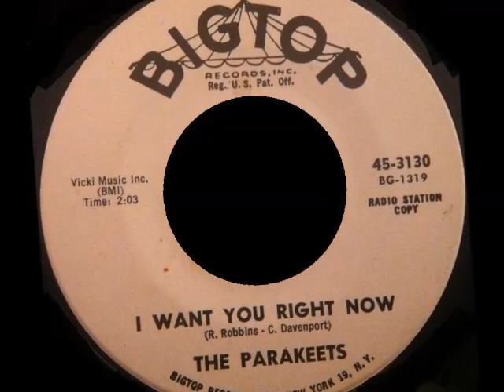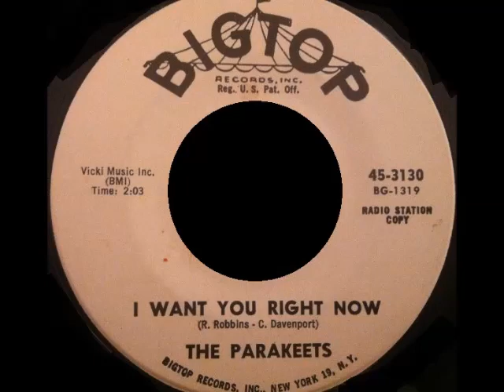THE PARAKEETS - I WANT YOU RIGHT NOW - BIG TOP DJ